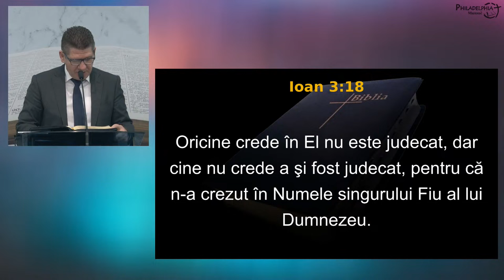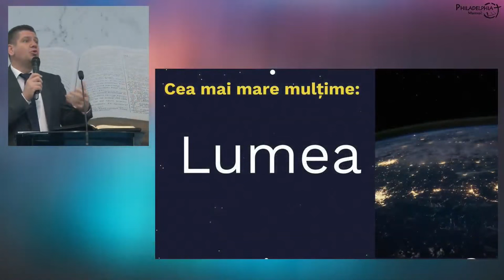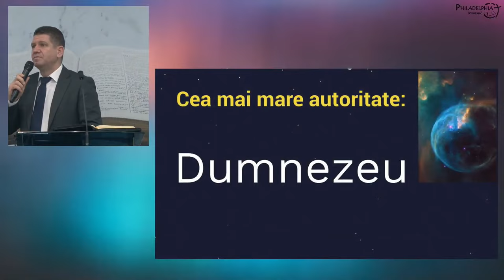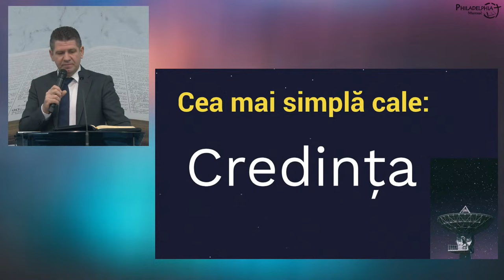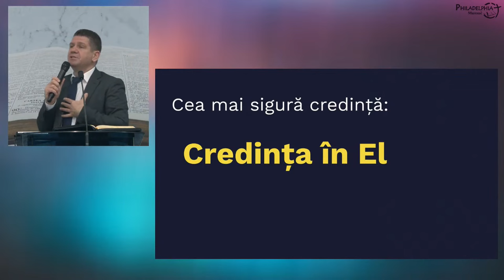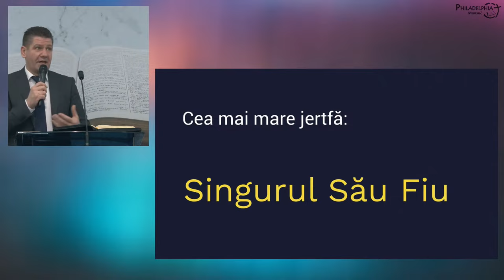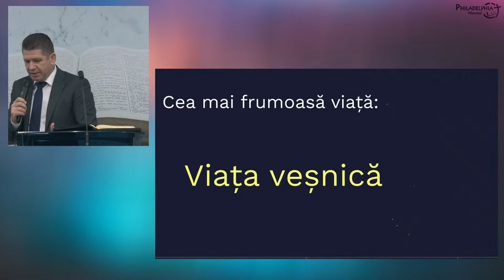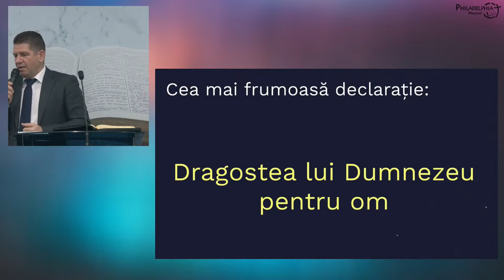Marius LIvanu - Măreția harului